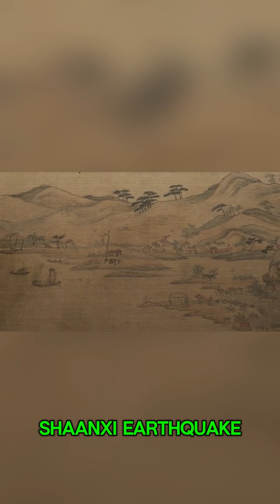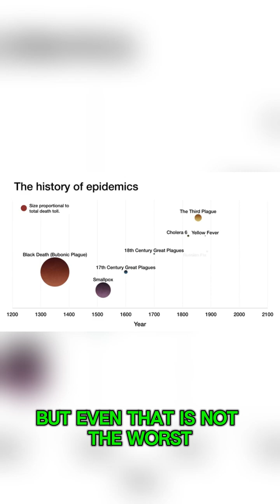Deadliest Natural Disasters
Explore the world’s deadliest natural disasters 🌪️🌊🔥 — from devastating earthquakes and tsunamis to catastrophic hurricanes and volcanic eruptions. Learn how these events have shaped history and impacted millions of lives across the globe.

Discover the power and unpredictability of nature, and the lessons we can learn to prepare for future disasters. 🌎⚡
Which of these natural disasters amazes—or terrifies—you the most?